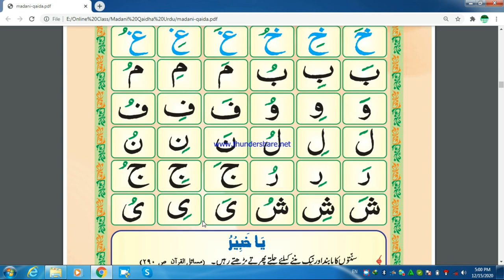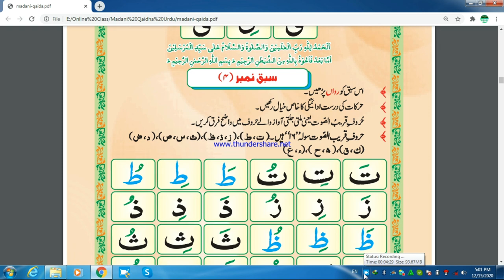MADANI QAIDA LESSON NO 4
QURAN TEACHER

Skype id: live:481df62ef247cb58